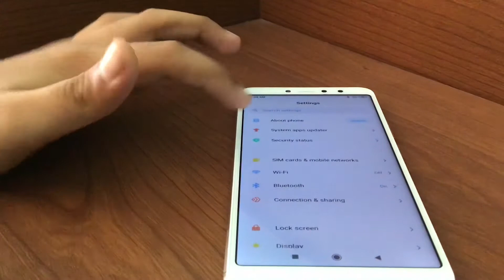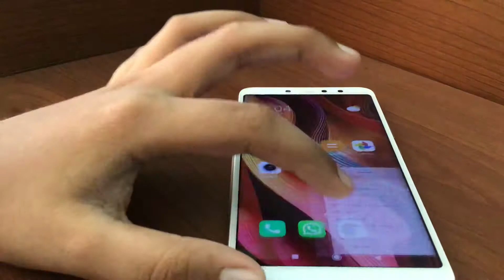MI A2 REVIEW